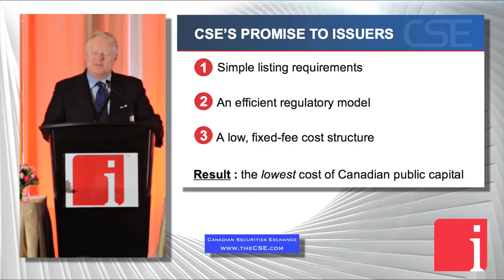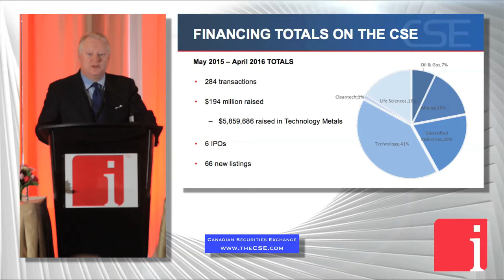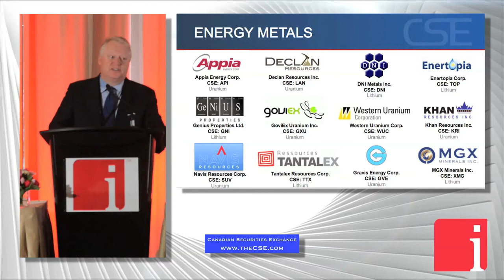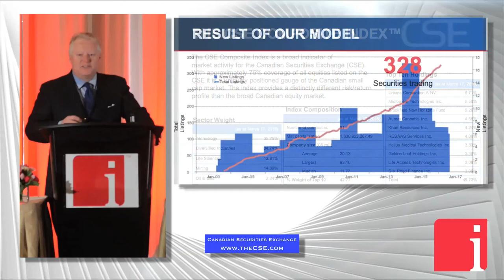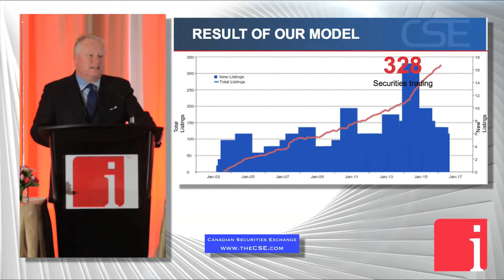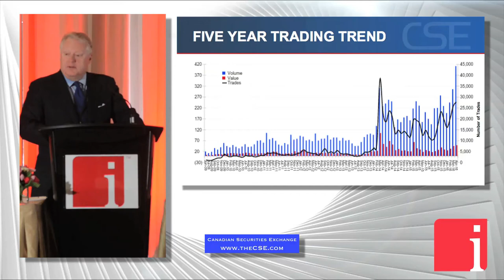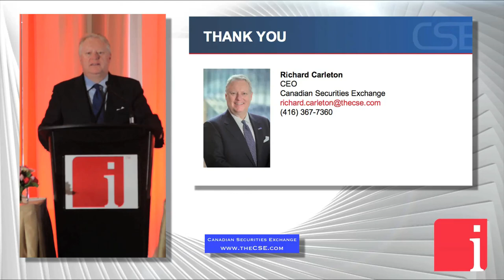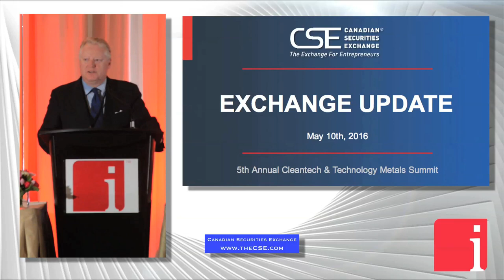Carleton says CSE understands what junior miners "are going through"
June 21, 2016 - Richard Carleton, Chief Executive Officer of the Canadian Securities Exchange, presented at the 5th Annual Cleantech and Technology Metals Summit, held recently in Toronto.

The Canadian Securities Exchange, or CSE, is operated by CNSX Markets Inc. Recognized as a stock exchange in 2004, the CSE began operations in 2003 to provide a modern and efficient alternative for companies looking to access the Canadian public capital markets. The most recent listings include a company with a global mobile app and another offering drone delivery services.

Launched in September 2007, the CSE became the first trading venue in Canada with a continuous auction market to compete with the incumbent stock exchanges. Defined in the CSE Trading rules as "Alternative Market Securities", securities listed on any Canadian exchange are eligible.  Currently, all securities listed on the TSX and TSX Venture Exchange are traded on the CSE as Alternative Market Securities.

In this video of his presentation, Richard Carleton:

- Outlines the progress at CSE from three companies listed in 2004 to 328 today.
- Explains that, like junior miners, the CSE has had to be entrepreneurial, which means it understands the cost pressures that face junior miners, adding "we know what you're going through".
- Shows that CSE is attracting new cleantech company listings.

Just as importantly, he provides some very useful advice for foreign companies looking at dual-listing on CSE to attract North American capital, suggesting several steps these companies could take to improve their profile in Canada.